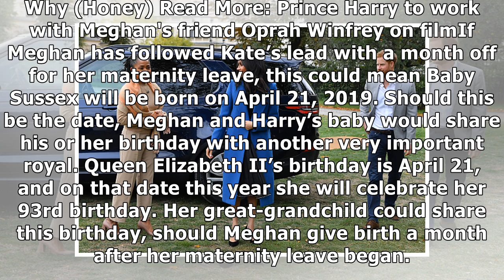Meghan Markle baby: Does THIS Kate Middleton clue point to Meghan's due date?